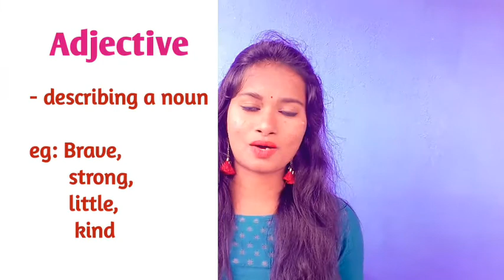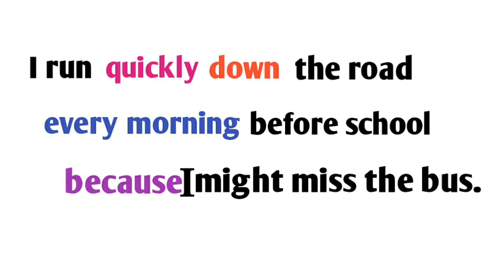Adverbs in Tamil with examples | Adverb types in tamil | English grammar in tamil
Adverbs in tamil with examples. This video is about the parts of speech Adverb. This video deals with the advers, adverb types, and the order of the adverbs in tamil. It is necessary to know the usage of adverbs in a sentence which helps us to speak better English.
Adverbs in tamil with examples
Adverb types with examples
Adverbs order.
Watch| like and support.
 Happy learning.
Dear friends,
 Learn English in Tamil. தமிழ் வழியில் ஆங்கிலம். Do you like to Learn English easily? And this is your platform to learn English with utmost simplified explanation in Tamil. Specially for beginners.. Where to start? How to begin with? This channel helps to Learn, Read, Speak, Write English; and English Grammar for Competitive exams as well..

தமிழ் வழியில் ஆங்கிலம் கற்று கொள்ள விருப்பமா? மிக மிக எளிய முறையில் சுலபமாக புரிந்து கொள்ள உதவும் English Paadasalai. உங்களுக்கு பயன் இல்லை என்றாலும் பிறருக்கு பயன்படும். பகிருங்கள். This may not be helpful to you but may be help someone. Many thanks.

Follow for more updates and infos
FOR CLASSES CONTACT
Mail :